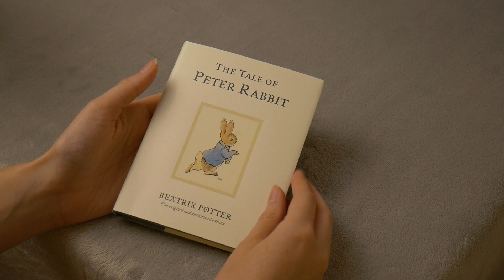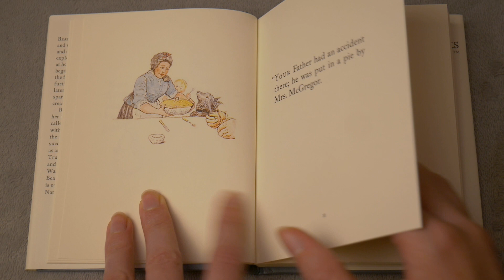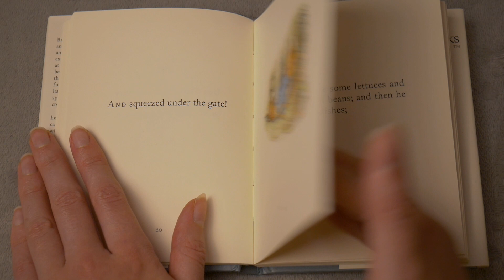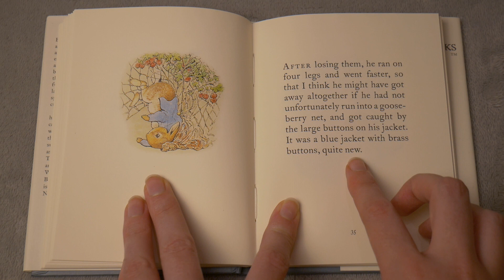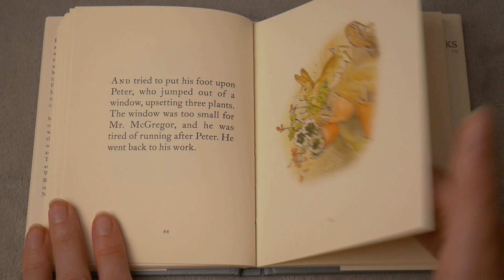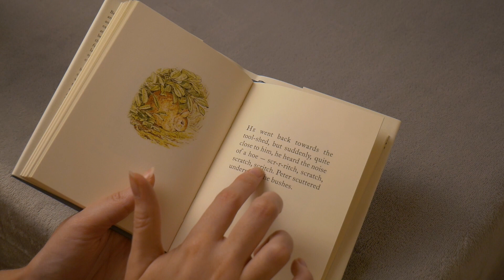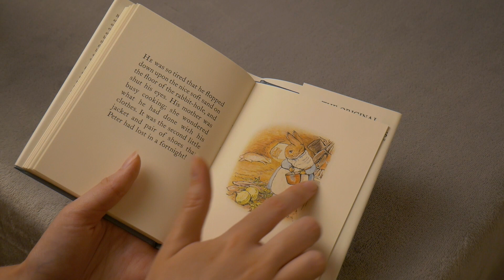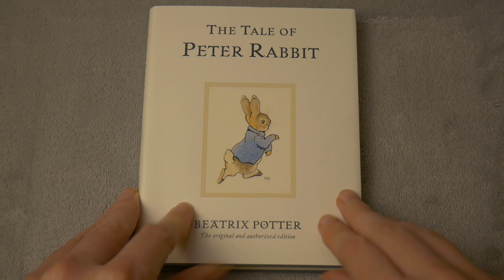ASMR Reading 'The Tale of Peter Rabbit' (soft spoken)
Welcome to the first in what will hopefully be a relaxing journey through all 23 of Beatrix Potter's tales. We start where it all began: 'The Tale of Peter Rabbit'. I hope you enjoy!